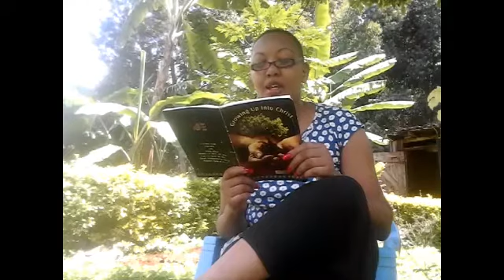STRIPPERS CLUB IN NYERI!!😲😲😲